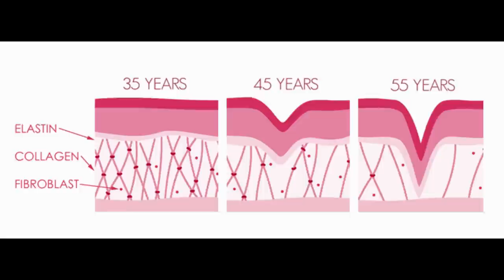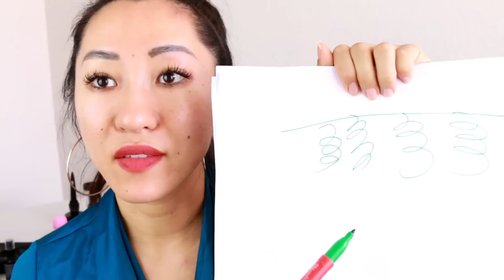HOW OLD AM I???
Hi, Soldiers! I want to share with you today my extreme anti-aging secrets!

First things first, with anti-aging, I would say preventions is better than cure! Why is that, you may ask - it's because when we hit our 20's, we start losing collagen on our skin that is responsible for making our skin youthful looking, plump and wrinkle-free.

Here are my top tips to prevent the signs of aging:

1. Always wear sunscreen! I personally love tinted moisturizers with SPF like the It Cosmetics CC+™ Cream with SPF 50+

2. Protect your face from the sun physically - make it a point to wear a cap, hat, visor or sunglasses if you can.

3. Use a gentle cleanser to not dry and strip your skin of natural oils.

4. Moisturize your skin no matter what skin type you have. Try the Banish Vitamin C Creme

5. Avoid skincare with alcohol as the main ingredient

6. Keep your skin hydrated and moisturized throughout the day using facial sprays like the Banish Vitamin C Elixir

7. Collagen Induction Therapy - I'm 99.9% sure, guys, that my skin is the way it is now because I've been maintaining it using the Banisher that helps build collagen and elastin that prevents fine lines and wrinkles!